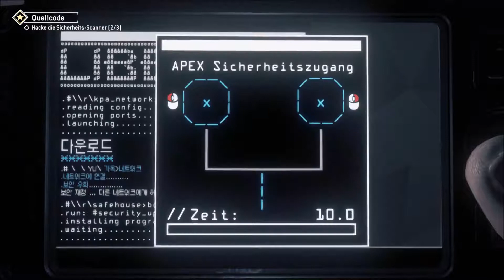Homefront The Revolution K5 Rote Zone von Holloway